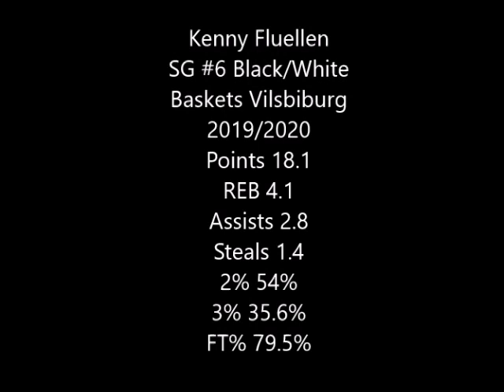Kenny Fluellen Germany 2019/2020 Part 2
Kenny Fluellen
#6 White/Black Jersey
SG Baskets Vilsbiburg 2019/2020
USA/German